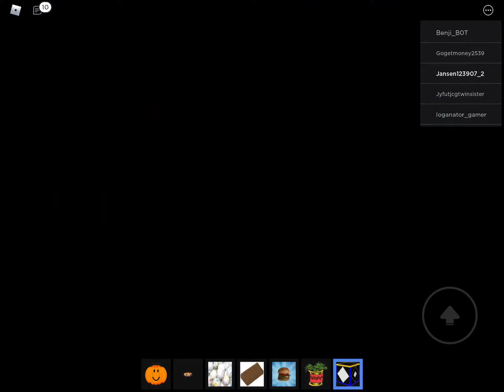Normal elevator Halloween update ROBLOX